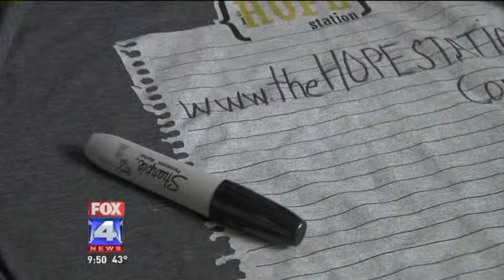Joplin Survivors Recall Tornado